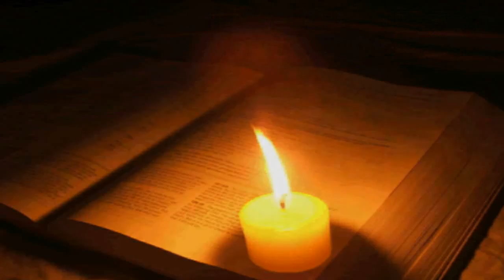(19) Psalm 83 - Holy Bible (KJV)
Psalm 83 - Old Testament - Free English Audio Bibel / Psalms (KJV) King James Version - The Holy Bible

Psalm 83 (King James Version)

1 A Song or Psalm of Asaph. Keep not thou silence, O God: hold not thy peace, and be not still, O God.

2 For, lo, thine enemies make a tumult: and they that hate thee have lifted up the head.

3 They have taken crafty counsel against thy people, and consulted against thy hidden ones.

4 They have said, Come, and let us cut them off from being a nation; that the name of Israel may be no more in remembrance.

5 For they have consulted together with one consent: they are confederate against thee:

6 The tabernacles of Edom, and the Ishmaelites; of Moab, and the Hagarenes;

7 Gebal, and Ammon, and Amalek; the Philistines with the inhabitants of Tyre;

8 Assur also is joined with them: they have holpen the children of Lot. Selah.

9 Do unto them as unto the Midianites; as to Sisera, as to Jabin, at the brook of Kison:

10 Which perished at Endor: they became as dung for the earth.

11 Make their nobles like Oreb, and like Zeeb: yea, all their princes as Zebah, and as Zalmunna:

12 Who said, Let us take to ourselves the houses of God in possession.

13 O my God, make them like a wheel; as the stubble before the wind.

14 As the fire burneth a wood, and as the flame setteth the mountains on fire;

15 So persecute them with thy tempest, and make them afraid with thy storm.

16 Fill their faces with shame; that they may seek thy name, O LORD.

17 Let them be confounded and troubled for ever; yea, let them be put to shame, and perish:

18 That men may know that thou, whose name alone is JEHOVAH, art the most high over all the earth.